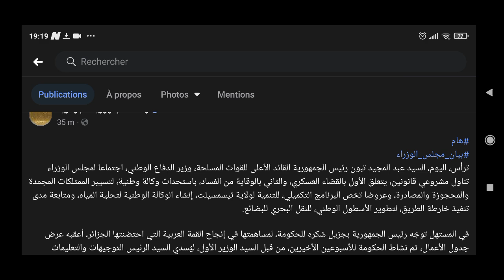عاجل رئيس تبون يأمر باصدار دفتر شروط يوم الخميس 17 نوفمبر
جديد دفتر شروط استيراد السيارات الجديدة اليوم
تبون ودفتر شروط استيراد السيارات الجديدة اليوم في مجلس الوزراء